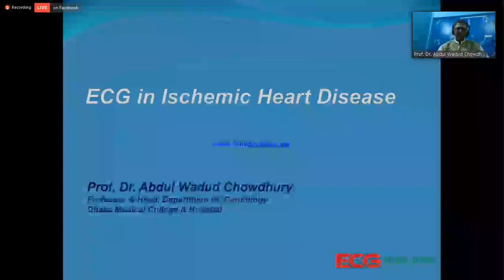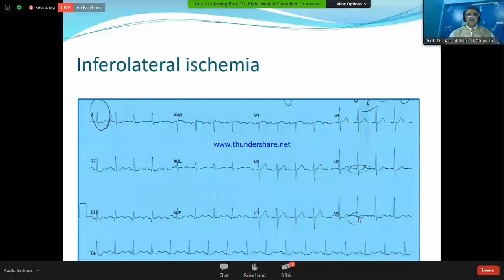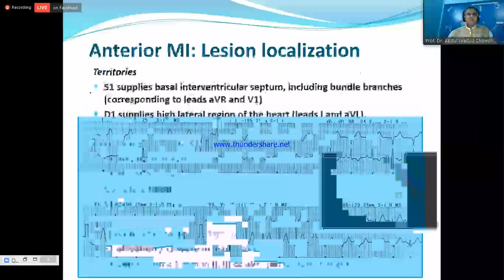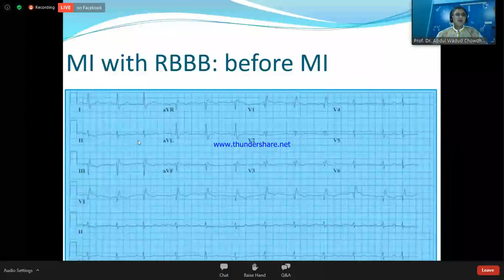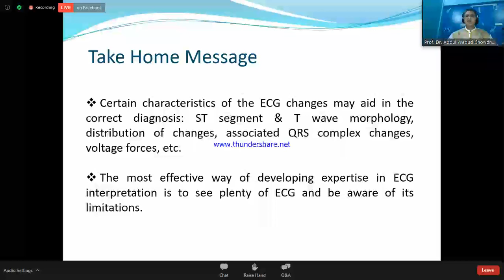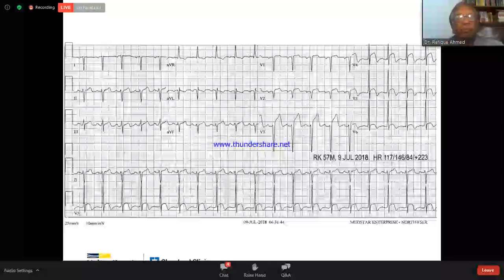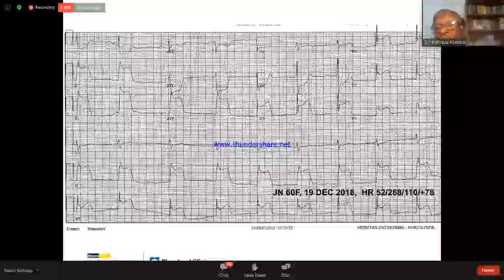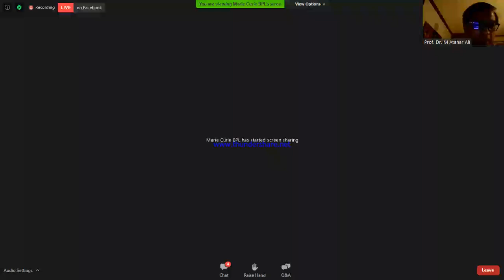ECG in Ischemic Heart Disease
ECG Basic & Beyond
Speaker: Prof. Dr. Abdul Wadud Chowdhury
Prof. & Head, Dept. of Cardiology, DMCH
Organized by: ECG Study Group
Supported by: Beximco Pharmaceuticals Ltd.
8 August, 2020